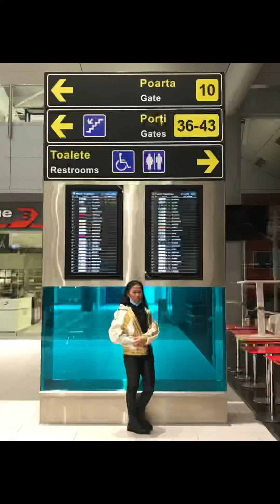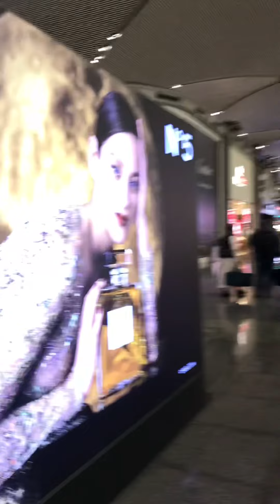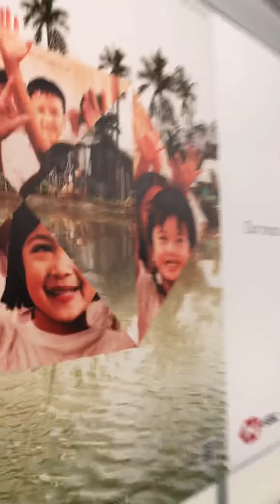Turkish Airlines AIRBUS A350-900|Istanbul Turkey Airport flight to philippines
This vlog is from where I been in Romania going to turkey to Philippines🇷🇴✈️🇹🇷✈️🇵🇭
December 6,2020